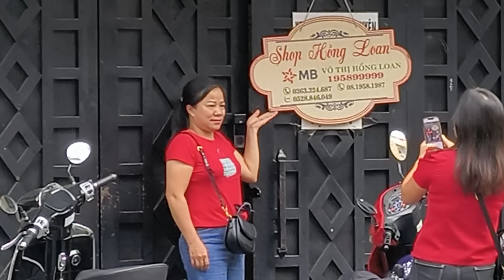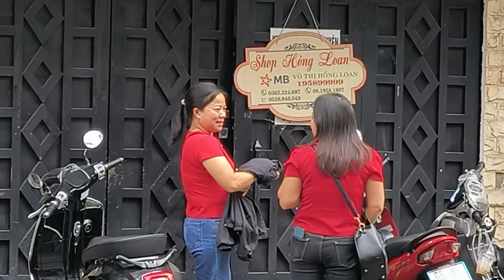Nóng.Hai người Phụ Nữ Lạ K Rỏ lay Lịch Đến shop Đòi gặp Hồng Loan Thấp hương...